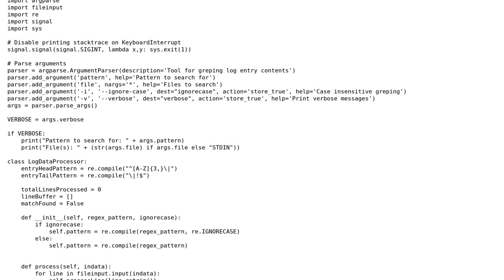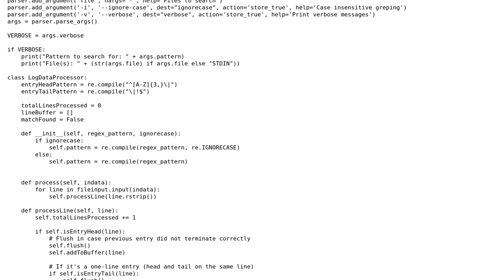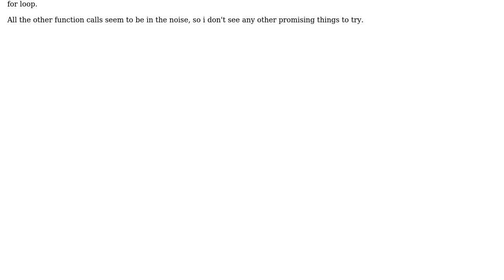Code Review: Python log entry search utility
With thanks & praise to God, and with thanks to the many people who have made this project possible! | Content (except music & images) licensed under CC BY-SA | Music | Images & others | With thanks to user yzfr1 user RootTwo user 200_success and the Stack Exchange Network Trademarks are property of their respective owners. You are responsible for your own actions.